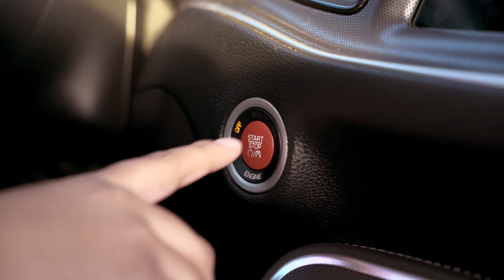Red Challenger SRT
Aquí les dejo otro video de un carro muy chido, el famoso Dodge Challenger SRT.

Donaciones:
¡Si te gusta mi contenido y gustas dar una donación, te lo agradecería mucho!